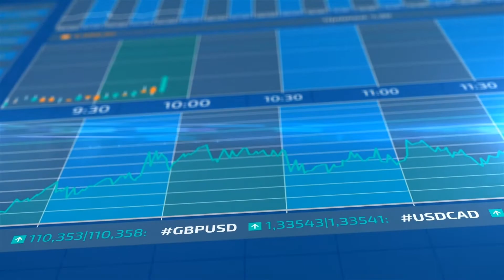These 3 Stocks Soared Higher Than the Rest | Best Airline Stocks 2020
*Please always consult professional financial advice before making any financial decisions*
Book List:
How to Make Money In Stocks
Little Book Of Common Sense Investing
One Up On Wall Street
Think and Grow Rich
Rich Dad Poor Dad
The Intelligent Investor
Understanding Stocks
The Millionaire Next Door
A Random Walk Down Wall Street
Stocks for the Long Run
Beating the Street
Learn to Earn
Common Stock, Uncommon Profits
In this episode of the GrowingAU Show, we talk about perhaps one of the best in investing history and the stocks that lead the June 5th 2020 stock market rally.. We will be answering the following questions: What airline stocks are best? Why did Warren Buffet sell his airline stocks? Should you invest in airlines? What airlines should you invest in? Are airline stocks good? should you invest in Boeing? Should you invest in American Airlines? Should you invest in United Airlines.